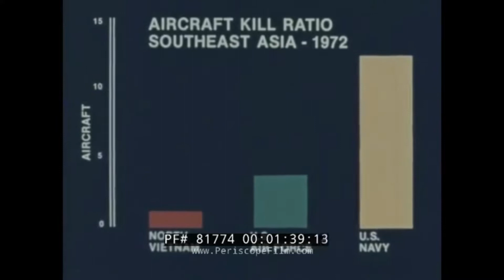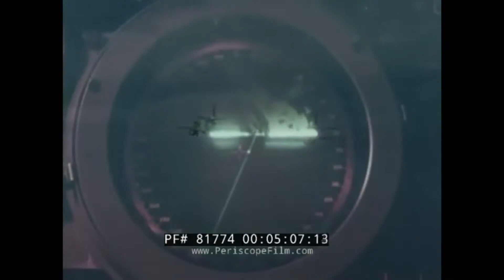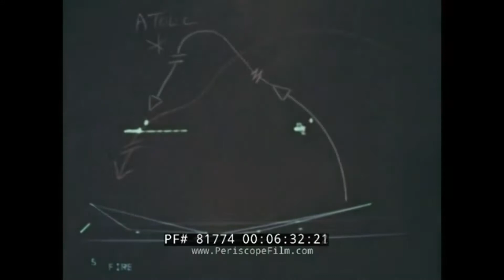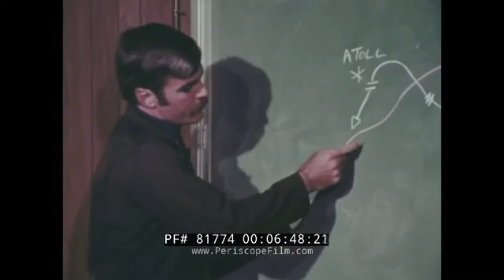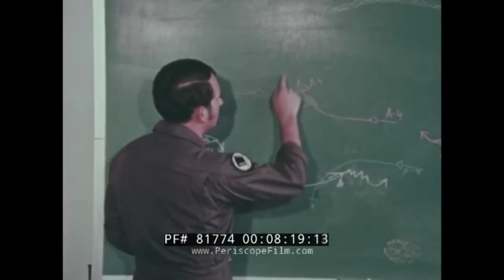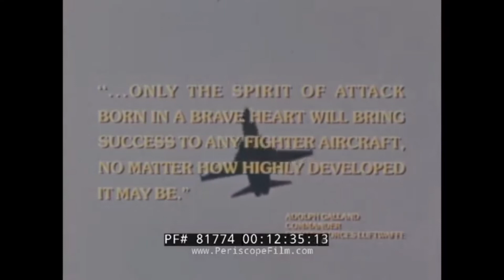PeriscopeFilm: ВМФ США, Топ Ган, F-14 Tomcat проморолик (перевод)